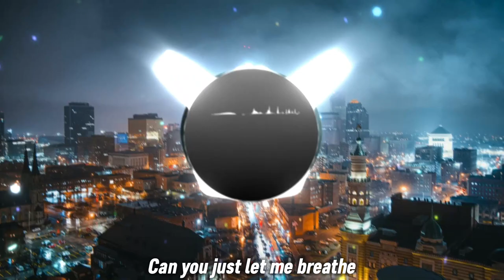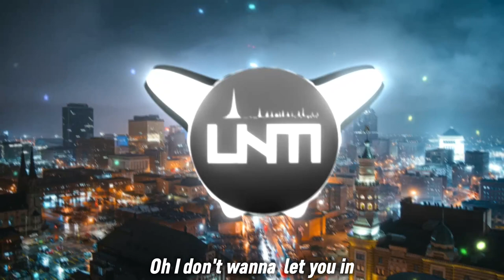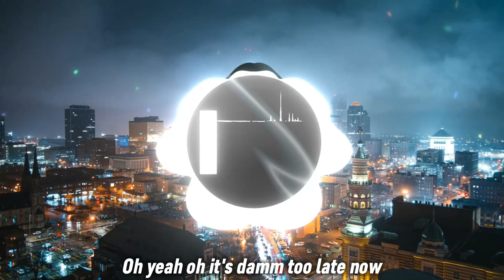Kaphy & SFRNG - Too Late (feat. Brogs) [Lyrics]